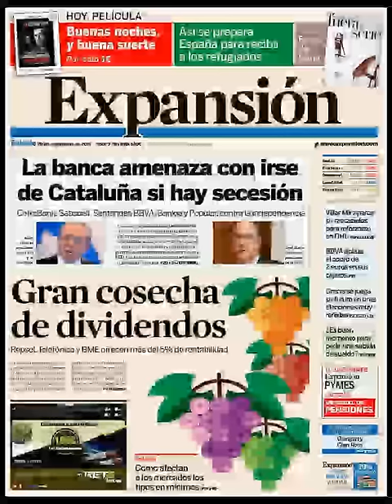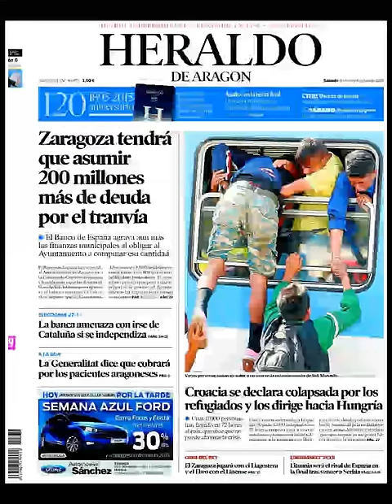Noticias Sábado 19 Septiembre 2015 Principales Titulares Portadas Diarios Periódicos España Spain